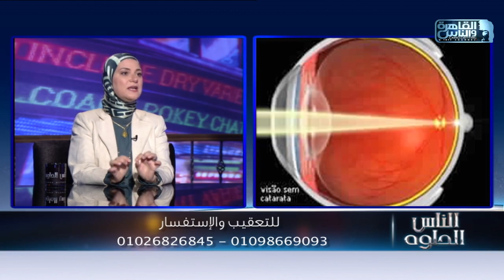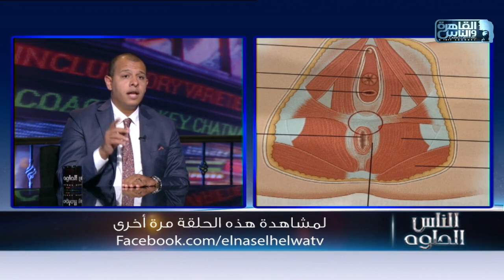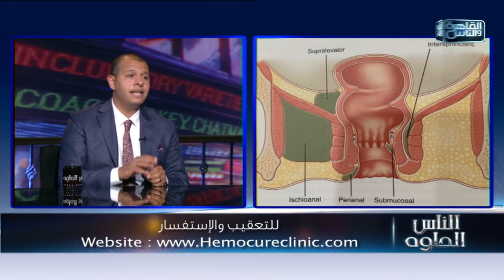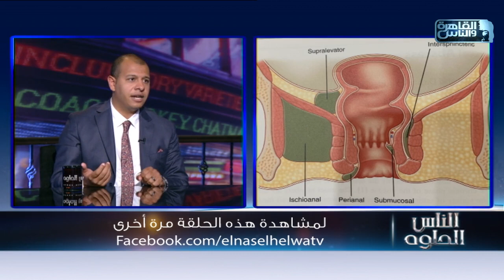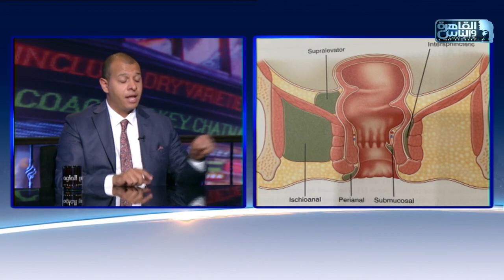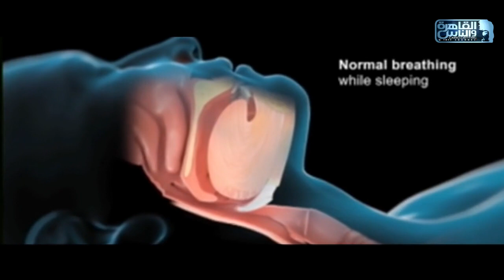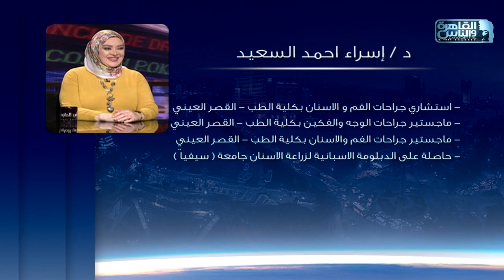الناس الحلوة | الحلقة الكاملة 28 سبتمبر 2019 مع دكتور أمين رشوان